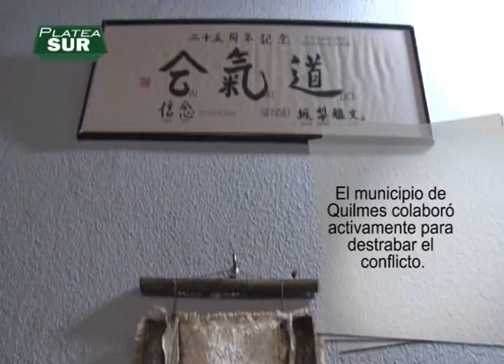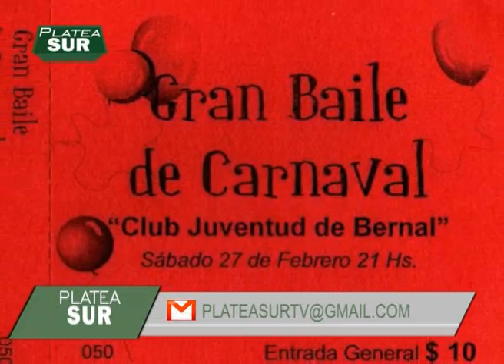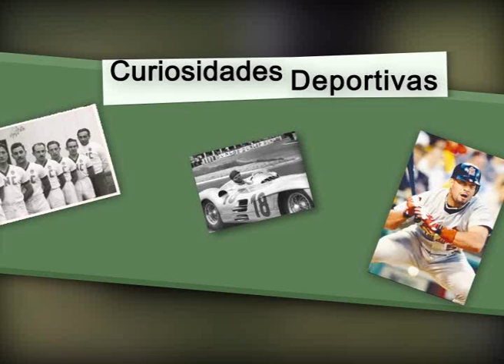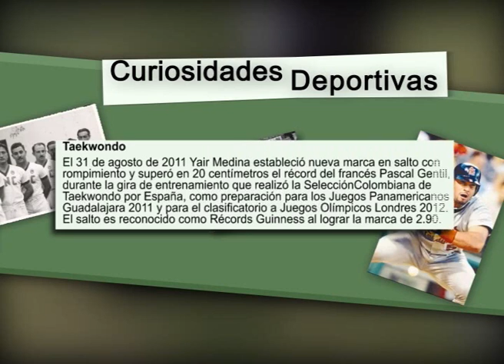Programa 33, Platea Sur, Bloque 3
"Platea Sur"
Programa semanal de deportes. Cablevisión Sur. Viernes 18 horas. Conducción: Carlos Alarcón.
Niños, jóvenes y adultos narran formas y conocimientos que han adquirido en la práctica de diferentes disciplinas deportivas.  También cuentan sus rutinas de entrenamiento y como la práctica de un deporte influye, no sólo en su vida personal, sino también social.
Secciones: "Un día en la vida de...", "Pequeños grandes Consejos", "Tècnicas", y "Curiosidades deportivas".